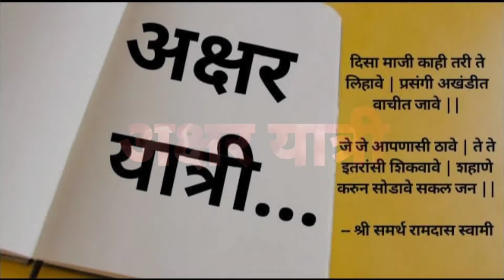१२ वर्षाच्या असताना दिलीप कुमार यांच्यावर प्रेम करायला लागल्या होत्या सायरा बानो त्यांची प्रेमकहाणी